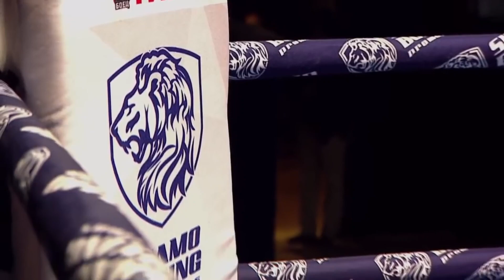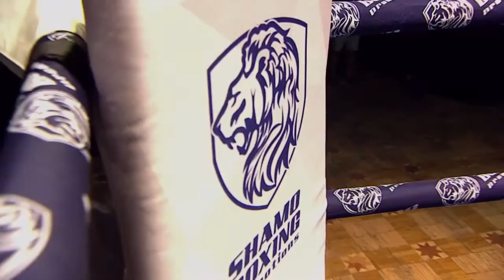Улугбек Каюмбаев vs Денис Азареченко